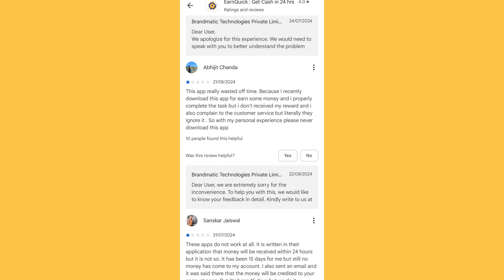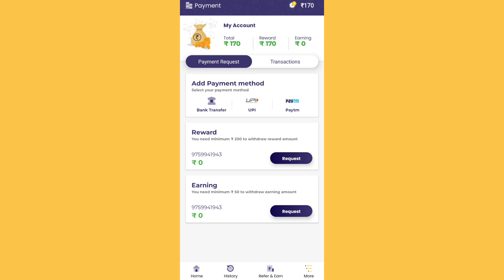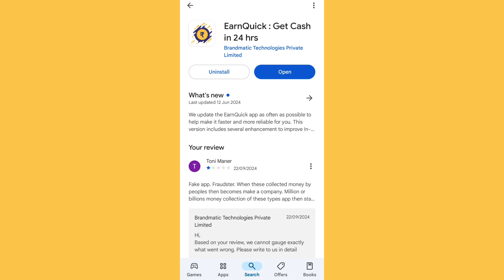Earnquick App Real Or Fake | Earn Quick Withdrawal Proof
earnquick app real or fake, earn quick app withdrawal, earnquick real or fake, earn quick app withdrawal proof, payment proof